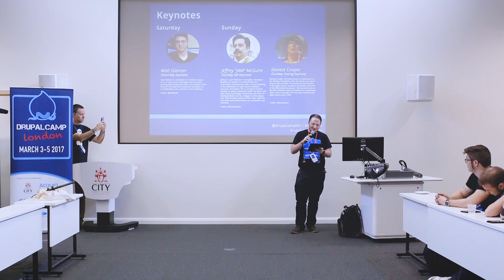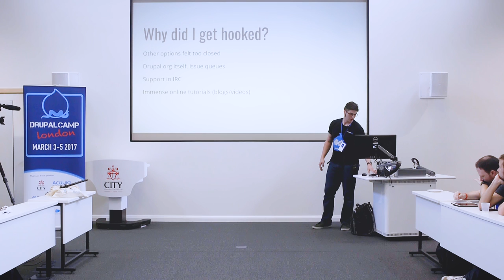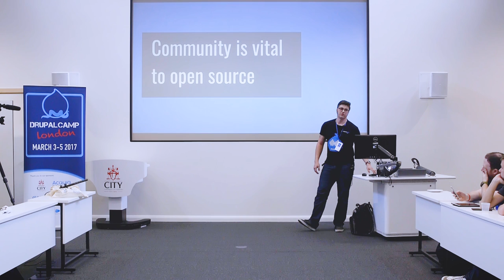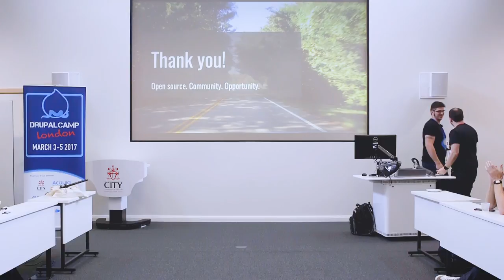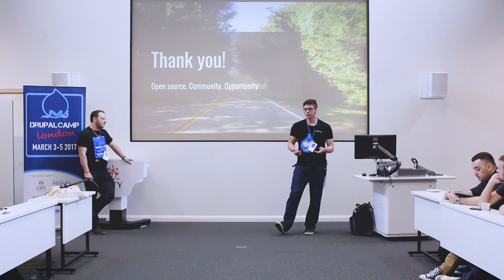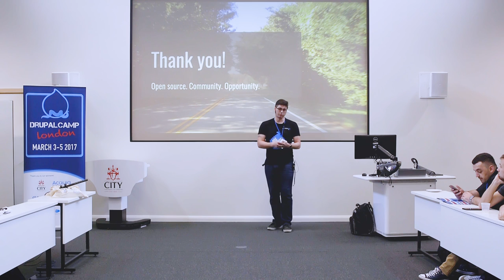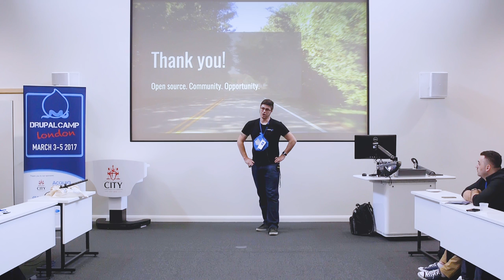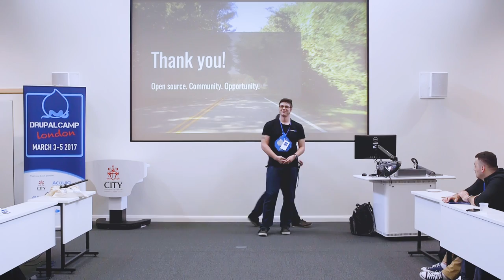Drupalcamp London 2017 Keynote - Matt Glaman